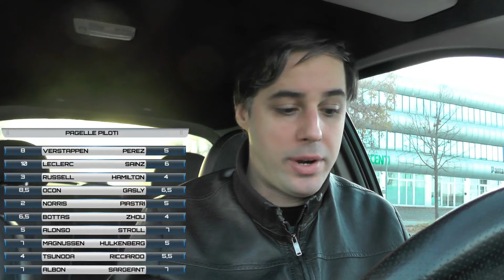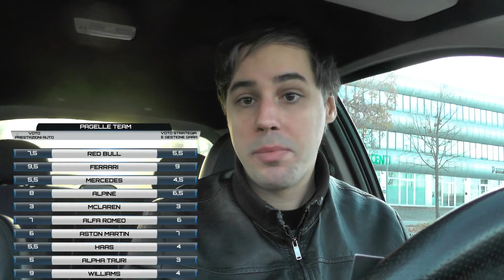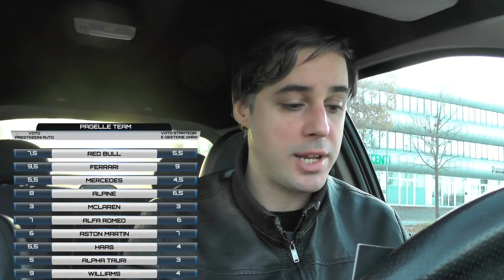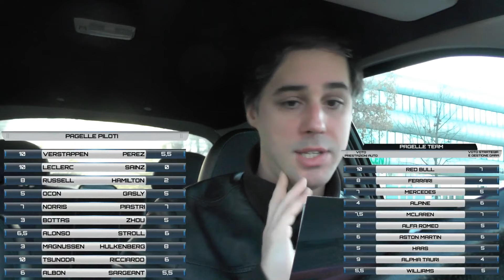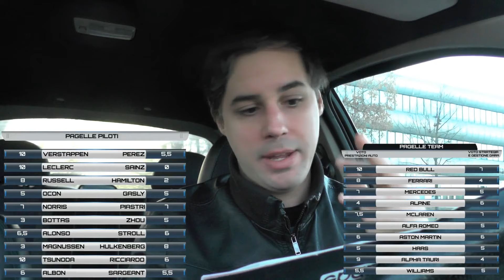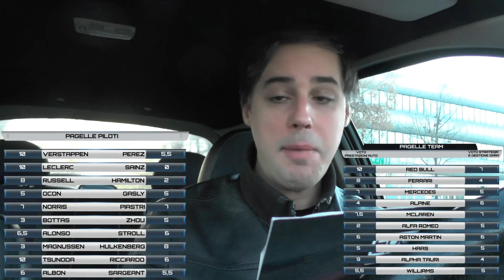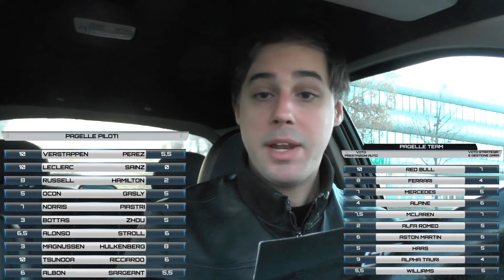PARLIAMO FINALMENTE DEGLI ULTIMI DUE GP - F1 REAL TALKS 2023 EP.16 - GP LAS VEGAS E ABU DHABI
0:00 - 6:33 Gp Las Vegas: lo scandalo dei tifosi cacciati dalle tribune
6:33 - 12:18 Gp Las Vegas: Gp spettacolare solo per il bassissimo livello tecnico della pista, che non fa emergere le differenze fra le varie auto
12:18 - 21:18 Pagelle Gp Las Vegas
21:18 - 35:25 Parlo in generale del Gp di Abu Dhabi